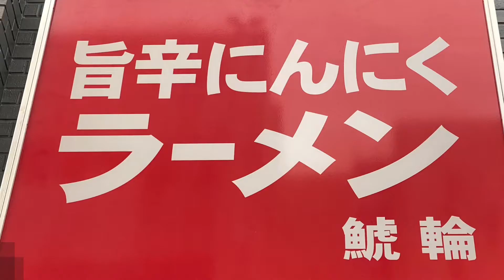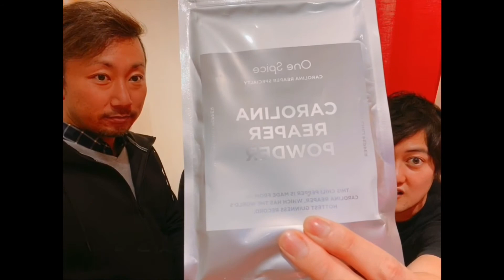旨辛にんにくラーメン！鯱輪プロデュース２日目！新山直人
20203月31日投稿

旨辛にんにくラーメン鯱輪プロデュース２日目！ラーメンはほぼ完成！スタッフ全員に接客指導、オペレーション指導、プチ講演。

アルバイトの子達がキラキラした目に変わっていくのがとても楽しい！

麺屋はなびグループ社長 新山直人です！
【世界中のなるべく多くの人の美味しい幸せを作る会社】を理念に突き進んでいます！

　 ☆現在2020年☆
◎国内 36店舗◎
【麺屋はなび】
【元祖台湾カレー】
【ラーメンエボシ】
【はなび製麺工場】
【鍋屋ほたる】

◎海外 8店舗◎
【麺屋はなび】
☆韓国3店舗
☆ロサンゼルス1店舗
☆マレーシア3店舗
☆スリランカ1店舗

｟出店準備中店舗｠

★海外★
☆内モンゴル2店舗
☆メキシコ1店舗
☆マレーシア4号店

♦︎国内♦︎
☆名古屋栄【鮨てんび】
☆名古屋市内【ラーメンエボシ】2号店

《メディア出演歴》
(▽全国放送　▼東海圏放送)

▽深イイ話
▽火曜日サプライズ
▽関ジャニ∞ありえへん世界
▽旅サラダ
▽ヒルナンデス
▽太田上田
▽お願いランキングゴールド
▽ラーメン大好き小泉さんSP
▽アド街ック天国
▽news every
▼PS純金
▼ボイメン騎士
▼プレサタ
▼スイッチ！
▼ドデスカ！
▼スッキリ！
▼ぷれサタ
▼前略大徳さん
▼昼まで待てない！
▼イッポウ！
▼東海麺ロード
etc

2020年7月上旬オープン予定！